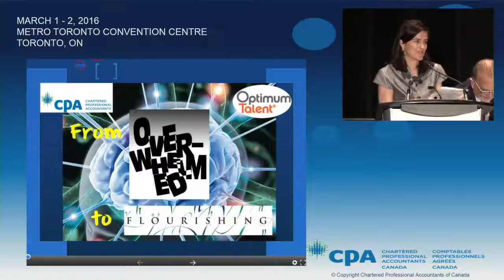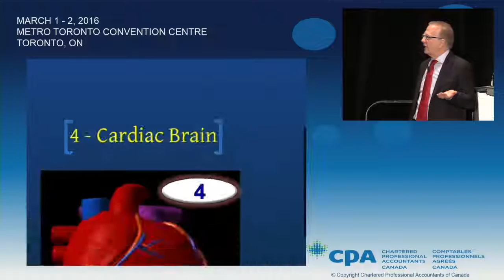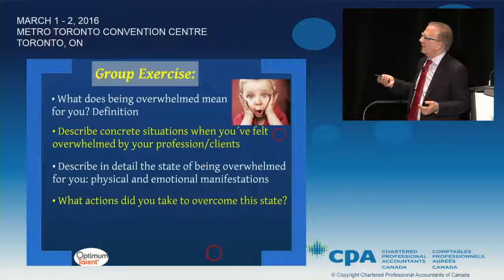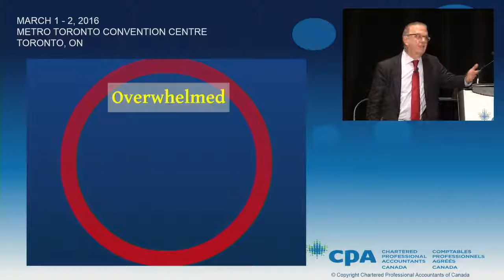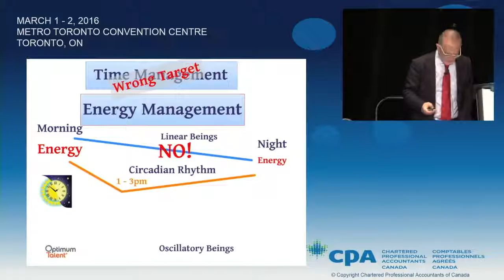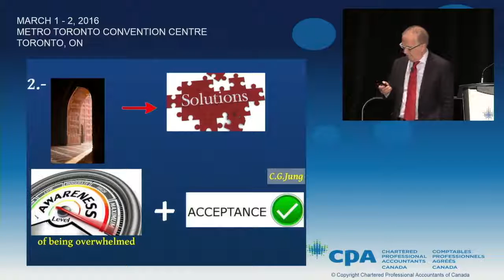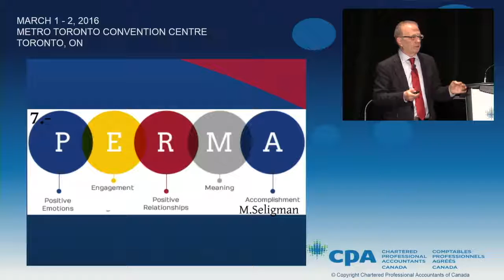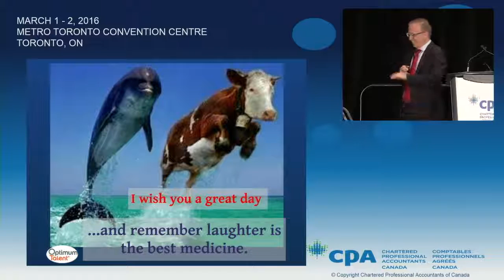From Overwhelmed to Flourishing 8 Steps to Thrive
Stress is part of our life, how to keep it under control? We will work on the understanding of what happen to our multiple brains when we are overwhelmed and the implications for our working life. How to recognize the overwhelmed state in time. I will present the steps to thrive.